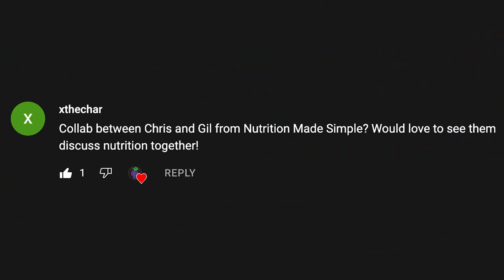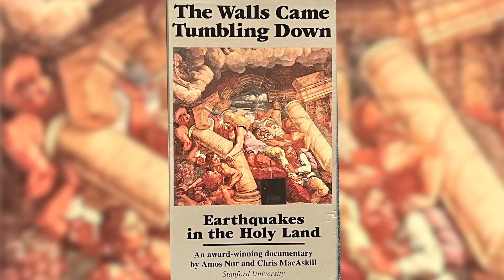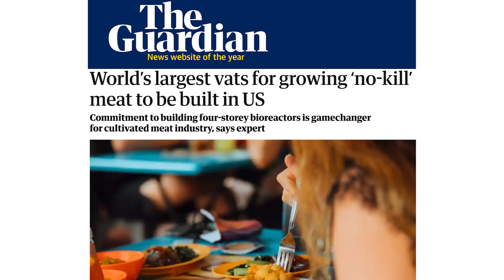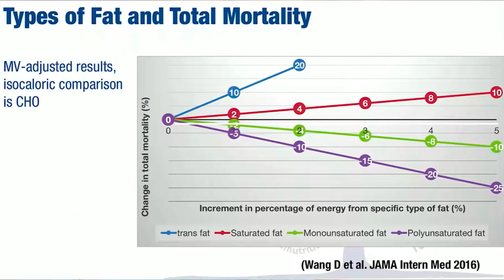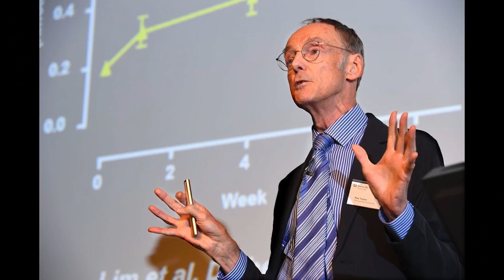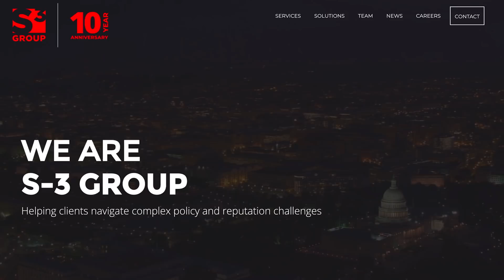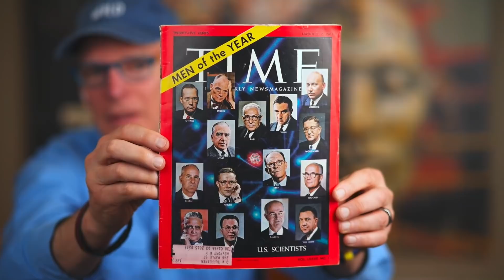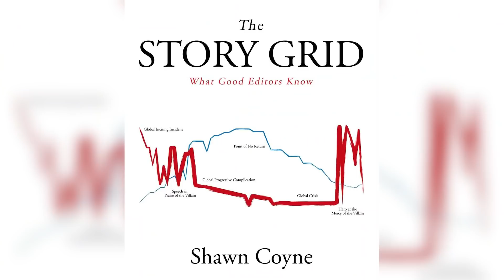A Conversation About Science, Nutrition and Humanity with Dr. Gil Carvalho of Nutrition Made Simple!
Gil has the rare combination of being both a respected scientist and a popular YouTuber.

0:00 Intro
2:43 Gil's publications
4:39 My tangent about the Lisbon earthquake
6:48 Gil's method behind the madness
16:57 Gil's education
21:10 Is Gil vegan?
24:08 Is fish healthy?
26:43 How Gil thinks (seed oil example)
35.26 Diabetes
44:37 Public debates
48:01 Anecdotes
53:00 Storytelling
1:03:13 Chris story on low carb diets
1:06:33 Gil and his mother
1:16:58 Why Gil does YouTube